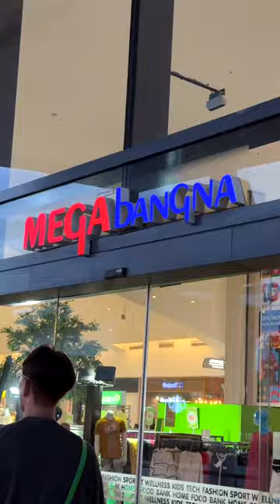Mini Vlog : ไปซื้อต้นไม้แต่งห้องตีม Christmas กัน!